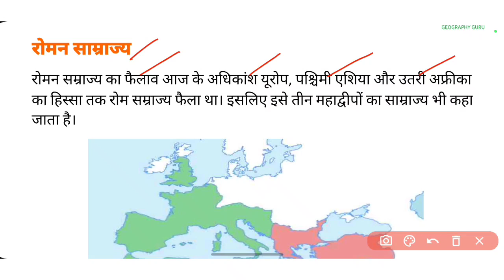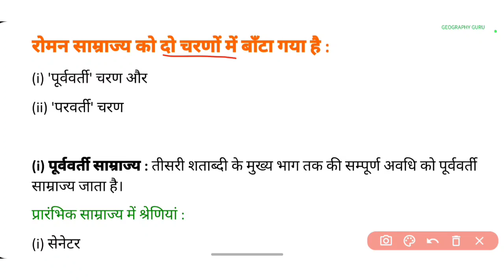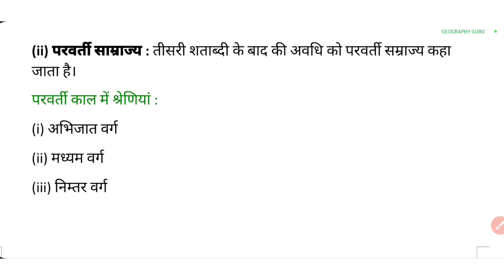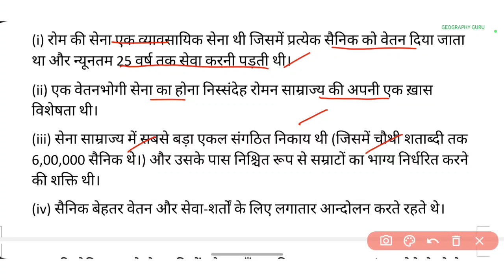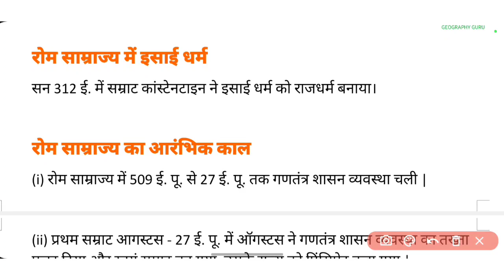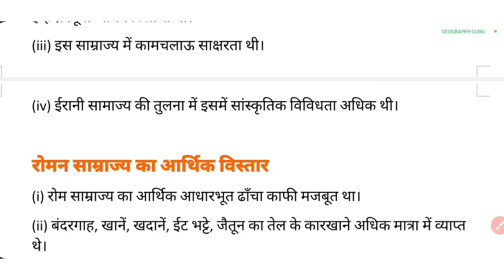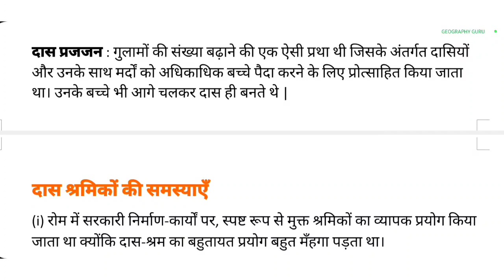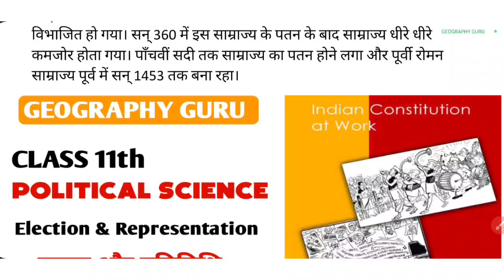Class 11 History Ch. 3 Empire Across Three Continents Most Imp Questions | Teen Mahadweepo Samarajya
Class 11 History Ch. 3 An Empire Across Three Continents Most Important Questions | Teen Mahadweepo Me Faila Samarajya

Class 11 History Ch. 3 An Empire Across Three Continents  Most Important Questions | Teen Mahadweepo Me Faila Samarajya Notes Most Important Questions
Class 11 History Map Work Solution Most Important questions
manchitra Karya Class 11 History
Class 11 An Empire Across Three Continents  Most Important Questions | Teen Mahadweepo Me Faila Samarajya  Chapter 2 तीन महाद्वीपों में फैला साम्राज्य

Class 11 Pol Science Ch. 2 Rights in the Indian Constitution Bhartiya Sanvidhan me Adhikar Notes Most Important Questions
Class 11 Political Chapter 3 Most Important Questions
Class 11 History Most Important Questions
Map Work Syllabus
Most Important Questions MCQ
Most Important MCQ
Map Work Mcq
Class 11 Geography Map Work

Class 11 Geo Most Important Questions
Class 11 History UT 1 Question Paper
सोशल साइंस Social Science
11th इतिहास मोस्ट Important Questions
Ncert एनसीईआरटी NCERT
Hindi and English Medium
Geography Guru
Online Classes
Summary of Chapter
उत्तर प्रदेश दिल्ली
English Version
In English
in Hindi
Class 10
Class 11
Class 12
Class 9
तीन महाद्वीपों में फैला साम्राज्य
UP Board
Punjab Board
Rajasthan Board
RPVV
Competition Exam
Geography Guru
Class 11 Map Work Solution | Class 11 Geography Map Work & Syllabus |
An Empire Across Three Continents Most Important Questions | Teen Mahadweepo Me Faila Samarajya
Govt Sanskriti Model School
Class 11 History Syllabus
Most Important MCQ
Map Work Mcq
Class 11 History Map Work

Class 11 History Ch. 2 Writing and City Life Most Important Questions |